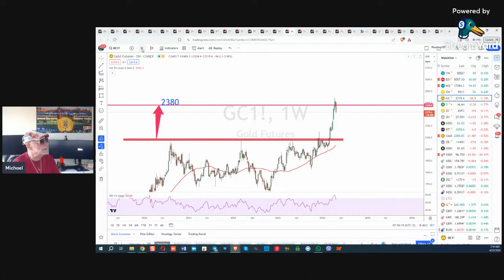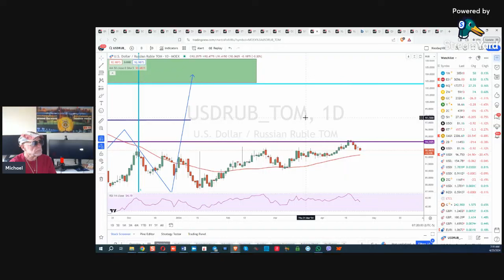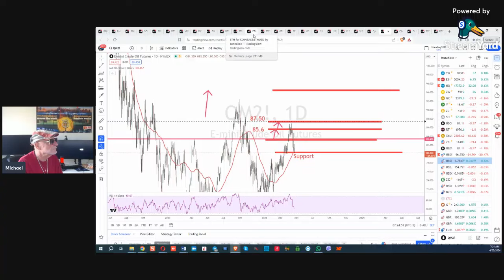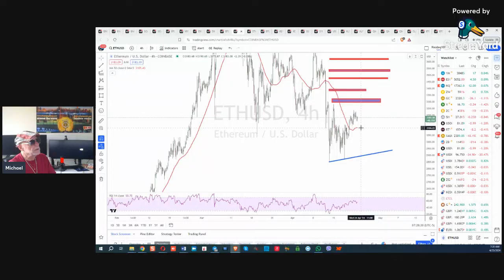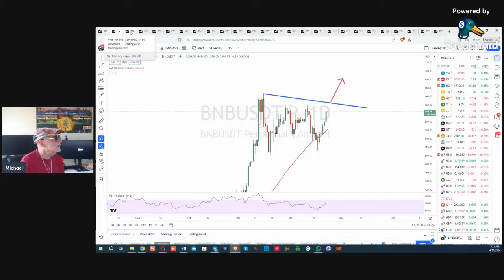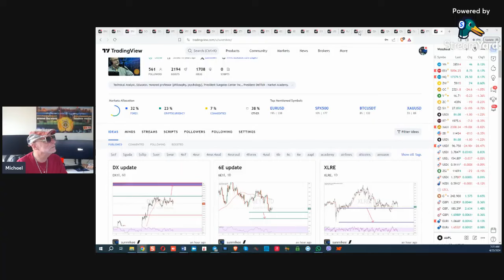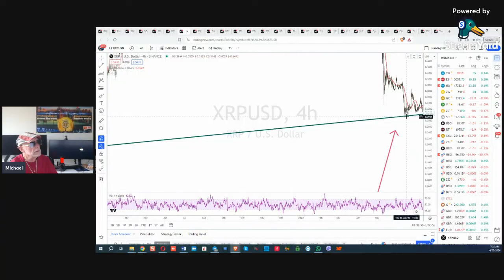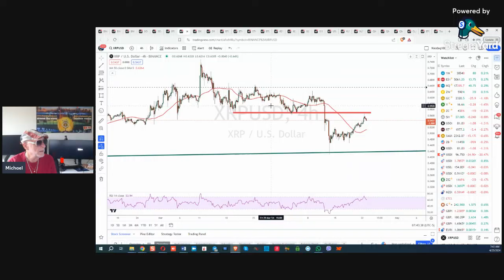Деньги. Инвестиции. Биржи. Крипто! Майкл Мелихов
Деньги. Инвестиции. Биржи. Крипто!

Майкл Мелихов,
Психолог и астронумеролог, путешественник, публицист, автор статей о духовном развитии человека, его предназначении и карме.
Действительный член Духовно-Экологической Ассамблеи Мира.                                                                                               Член Координационного Совета Ассаблеи от США.
Почетный профессор Университета Ставропигион (философия, психология) по линии Юнеско.
June 2023 - Ambassador of the World (посол Мира) - по линии Юнеско.

Будучи неоднократно в Индии, Майкл изучал Аюрведу, Джьотиш, Хиромантию, Нумерологию. Имеет посвящение в «Трансцедентальную Медитацию».
Принимал участие во многих Ведических ритуалах.
Консультант по традиционной и Ведической Нумерологии.